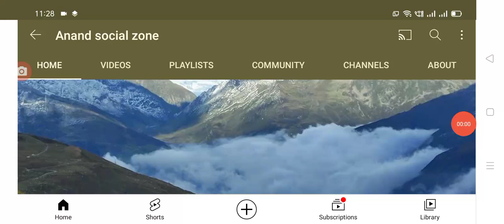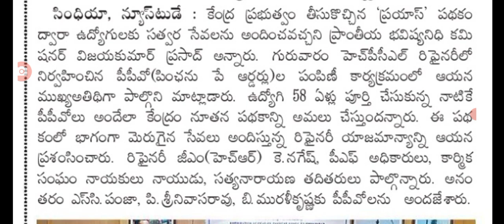ప్రభుత్వ ఉద్యోగులకు కొత్త పథకం ప్రకటించిన రాష్ట్ర ప్రభుత్వం, new scheme for employees.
Hello everyone today update is AP government announced that new scheme for employees.@Anandsocialzone